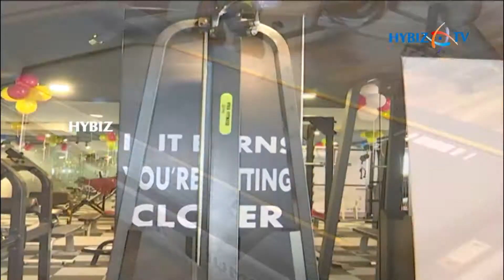KTR Inaugurated DTP GYM at Jubilee Hills Hyderabad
Telangana IT Minister KTR Inaugurated DTP Gym at Jubilee Hills Road No: 36 Hyderabad || Hybiz.TV